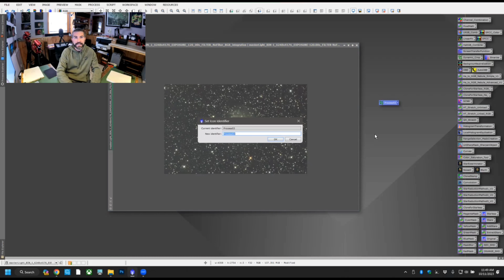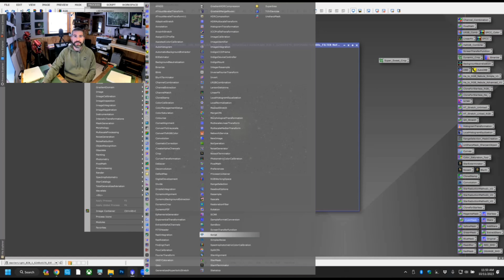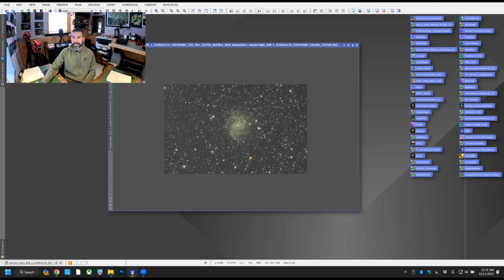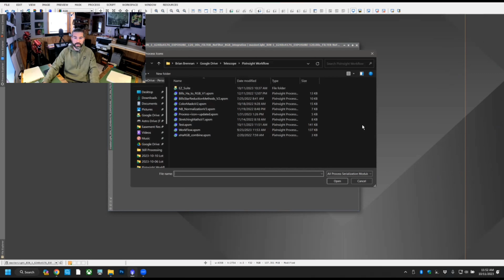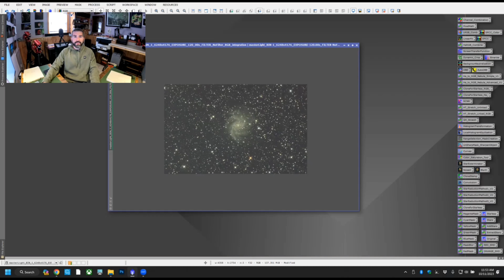Process Icons - Pixinsight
This video will show you how to create, rename, align, save, share, etc process icons in Pixinsight.  It will help streamline your processing by being able to save your settings. I hope the video helps!